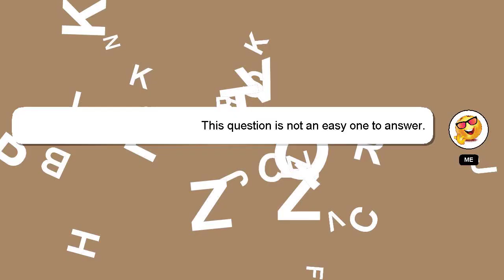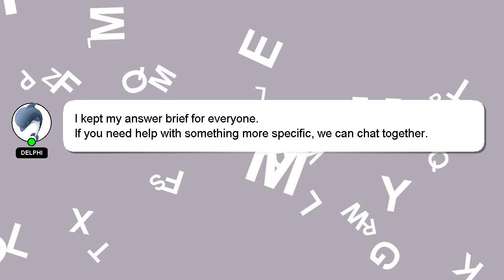How to erase laugh lines naturally?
An introduction to myself in a few words, Salutations, my name is Delphi. Allow me to support you in answering your questions. - How to erase laugh lines naturally?

Don't hesitate to leave a comment or start a chat if you have a more specific question. Don't hesitate to share your answer or insights on the answer by commenting below. Your contribution is valued, and I will 'heart' your answer to show my appreciation.

*2 What we are experimenting :*